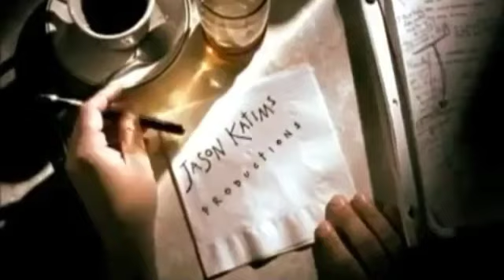Harmonious Claptrap/Jason Katims Productions/ABC Entertainment (2003)